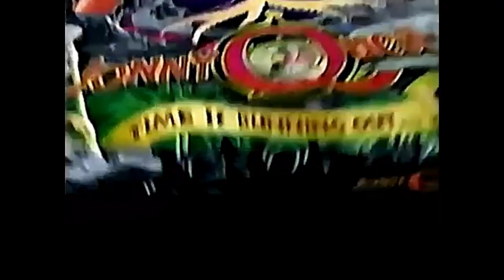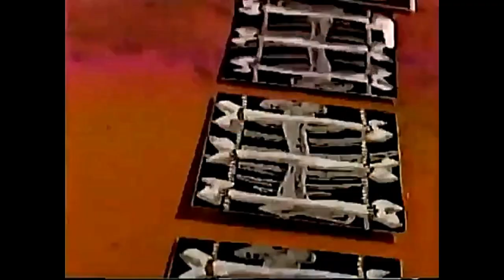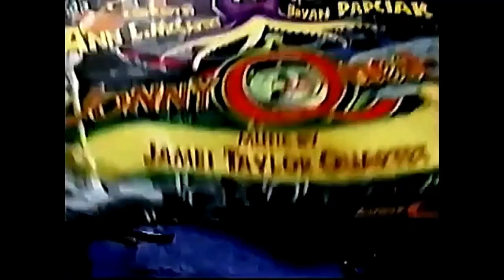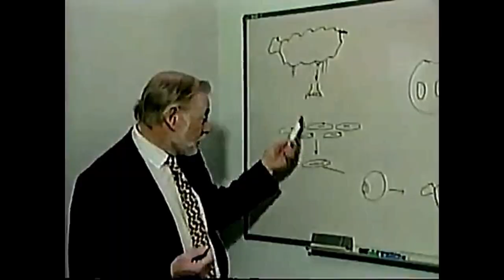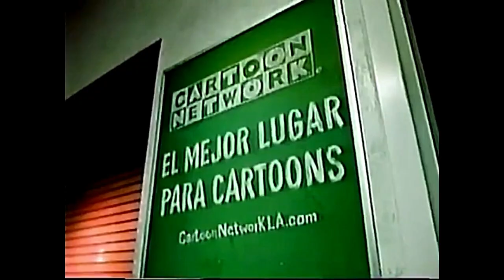Tandas Comerciales Cartoon Network (Junio 2002)